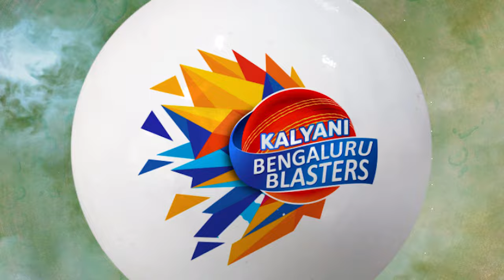Bengaluru Blasters Anthem Video 2023 | Kino Clouds | Maharaja Trophy | Mayank Agarwal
Introducing the Kalyani Bengaluru Blasters 2023 Anthem Song, Let's Support KBB

Client - Kalyani Motors
Production House - Kino Clouds
Direction & Choreography - Arjun Kashyap
DOP - Kowshik Kumar
Editor - Harsha Nanda
Creative Head - Nithin M Olety
VFX & Publicity Design - Shreyank Arya
Colorist - Dev Thadiyappana
AD - Arun Gowda
Drone Pilot - Thirtha